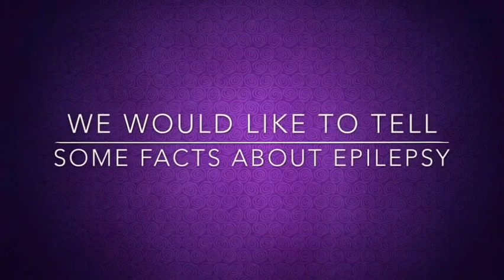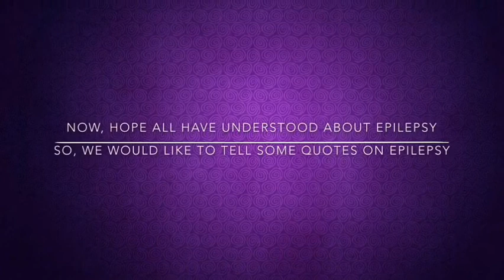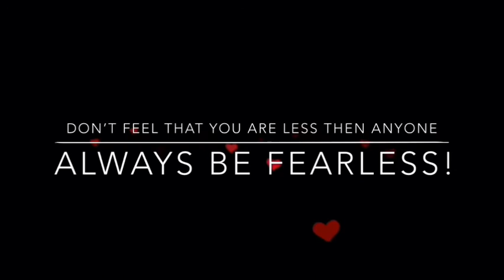17 November National Epilepsy Day